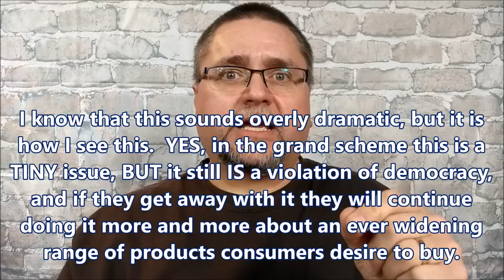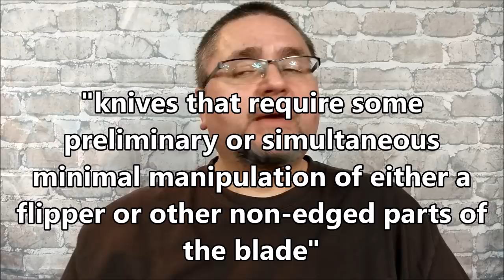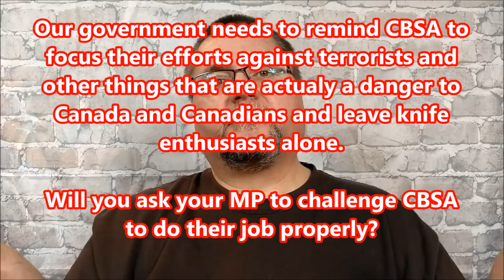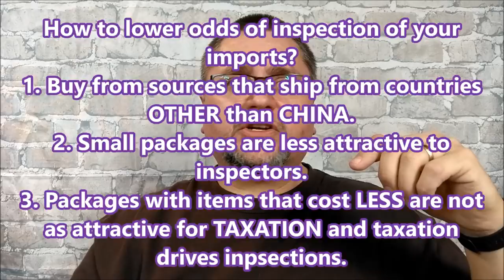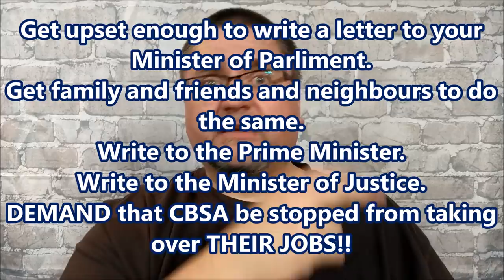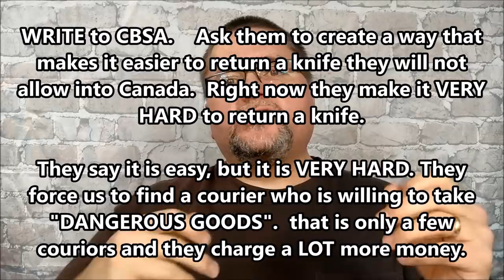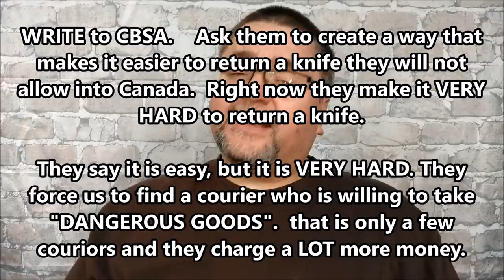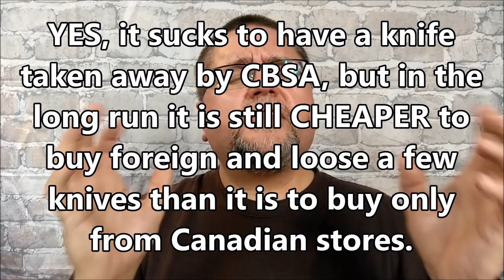CBSA Attacks CANADIAN Knife Enthusiasts Again! 😠 It is TIME for ACTION!!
It is VERY important that you do NOT change the way you shop. Keep buying and importing knives as usual.

There is a nice little search engine in the upper right of the page, simply put your postal code in there and your PM will be displayed.

Please Email them, but more importantly, WRITE to them, and EVEN BETTER - make an appointment to see them to talk with them about your concerns.

Share these concerns with your family, friends, and neighbours.

Then WRITE To CBSA and ask them to make it easier to have knives shipped back to vendors or anywhere out of Canada. the current system is too onerous and expensive.

The name Patricia Claeys was on the Customs Notice 18-10  but they took it down after I emailed her.  Please email her.
CBSA Manager Patricia Claeys
171 Slater Street
Ottawa, ON
K1A 0L8

Here is an example of a letter to your member of parliament.  Clear, concise, and amiable.

Dear Honourable ______ ________,

I understand and respect how busy you are serving our constituency as a Member of Parliament so I will try to stay on point and not waste your time.  Please do not see this as being discourteous.

CBSA (Canada Border Services Agency) is trying to take over at least part of your job.  Somehow the leadership at CBSA and CITT (Canadian International Trade Tribunal)  have come to believe that it is their job to create legislation.  They have taken a simple and clear section of the criminal code which was just a few sentences long and have created pages upon pages of rules regarding what type of knife law-abiding citizens are allowed to import into Canada.   Most recently they created a radical change to their idea of what a centrifugally deployed folding knife is and have expanded their definition to include just about any folding knife.  The law regarding centrifugal knives was initially put in place to stop Canadians from owning balisong knives, aka butterfly knives.  The type of knife that some movies show gangsters flinging around for dramatic effect.    Several years ago CBSA expanded that restriction widely, and now they have further expanded it to include the vast majority of folding knives.

You are probably aware that knife crime is not widespread in Canada, and homicides, where knives are used, are rarely done with folding knives, most often kitchen knives are used in the heat of a passionate crime.   These CBSA changes are targeting a scapegoat and do not address any genuine problem in our society.  Then, in the first week of this new year, CBSA introduces more widely restrictive changes.  None of which will actually make Canada any safer from knife crime.

Their new “Customs Notice 18-10” has broadened the restriction to the point that any folding knife where the user pushes on some part of the blade, a thumb stud, or flipper tab, or anything attached to the blade and then gives a strong flick of the wrist is able to make the blade come out.  Previously their policy was against any knife where a person could hold the handle and with a strong flick of the wrist be able to make a blade come out.  That in itself is far beyond what the law was written to restrict but now ANY folding knife is conceivably restricted from importing into Canada.  Their ruling says that if minimal force is applied, but there is no definition of minimal.  Even if there was a definition of “minimal” this new ruling would still be BEYOND the Criminal Code.

Someone who wants to commit a knife crime will not order a knife to be imported from Sweden or Finland, wait 3 or 4 weeks for the knife to arrive and then commit the crime.  That is ridiculous.  They will grab the closest knife and sadly, get on with it.  CBSA is hurting law-abiding citizens and attacking democracy.  CBSA needs to stop this political agenda driven attack on innocent hobbyists and focus our tax dollars on combating terrorism and other such genuine threats.

I would VERY much like to have a meeting with you when you are next available in your constituency office so that I can explain why this should not be allowed to stand.  This is not primarily about knives.  The main problem here is that CBSA has taken it upon themselves to effectively write new federal legislation.  This is something that cannot be allowed to stand in a democracy. It makes a farce of your office.  Please take a stand against this action by CBSA.

In the meantime, please speak with other MP’s so that this issue does not fade away.

Best Regards,
Name
Address
ph: